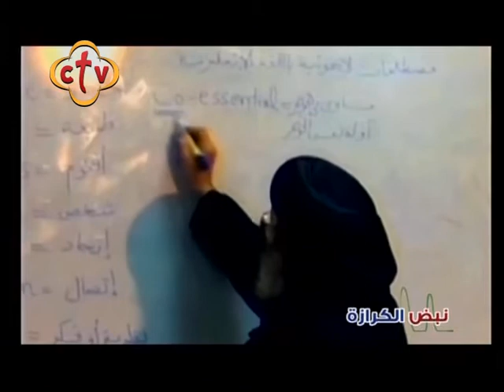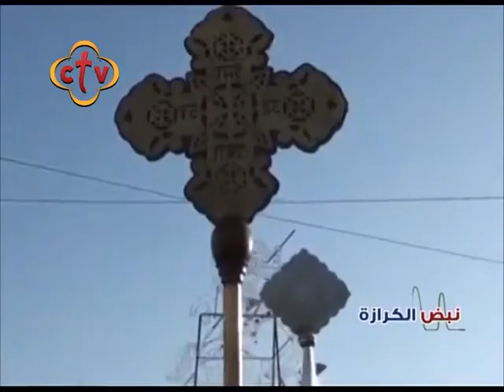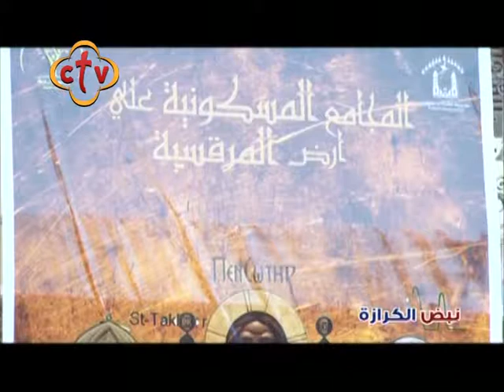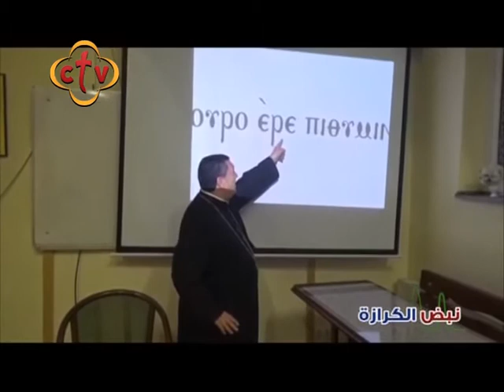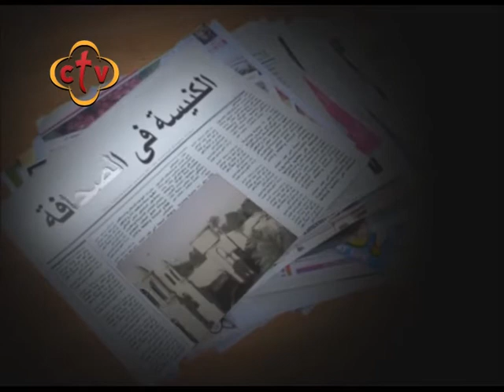564 - نبض الكرازة - هواء - حلقة الخميس 15 نوفمبر 2018